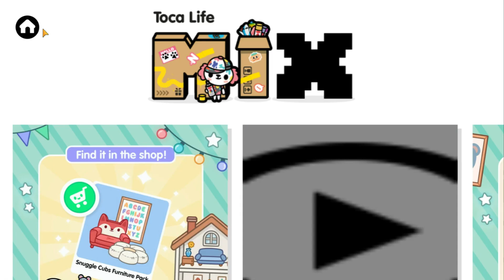SNUGGLE CUBS FURNITURE PACK IS OUT! FIRST MAKEOVER USING IT 🤩 New Baby Home Designer ❤️ | Toca Boca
The new Snuggle Cubs Furniture Pack is finally out! And this is my first makeover using it. I decided to use this new baby home designer on Toca Life World to create some baby and toddlers bedroom and playgrounds, like a kindergarten.

Toca Boca has been doing an amazing work releasing these new updates and everyday I get more excited with Toca Life World.

With the release of the Snuggle Cubs Furniture Pack we already have a couple home designers that we can use to create more and more stories.

Don't miss tomorrow's video, I'll do some more baby bedroom designs and maybe try to do a whole kindergarten for babies and toddlers.

Thanks!

*Music*

► NEW HOME FURNITURE PACK OUT NOW!!! 🧸 SNUGGLE CUBS IS OUT!! 👶🏼🍼🧸 TOCA LIFE WORLD 🌎 by Wild Toca Girl

► Baby Room + Play Room Makeover | Snuggle Cubs Furniture Pack New Update | Toca Life by TOCA GAMER

Hi! My name is Aura and this is my channel Toca Aura where I play Toca Life World and other Toca Boca games. I absolutely LOVE to discover Toca Life World Secrets, create Sad Stories and get new Free Gifts.